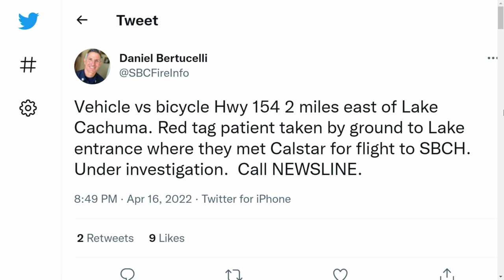Cyclist injured in a crash near Lake Cuchama